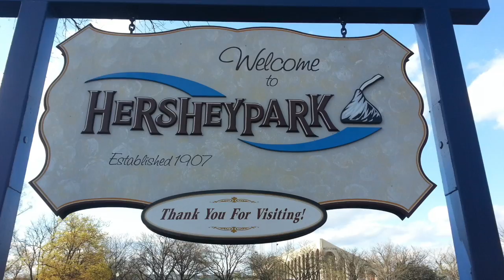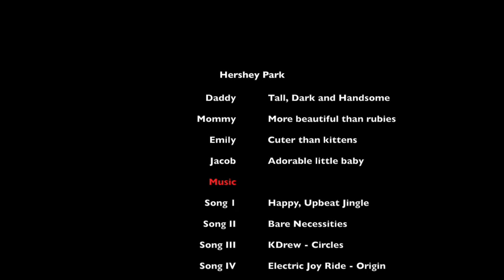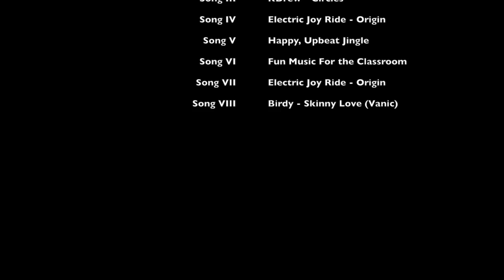Hershey Park Aug 2016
We head to Hershey Park for some rollercoaster fun!